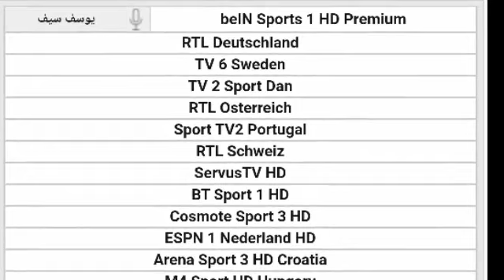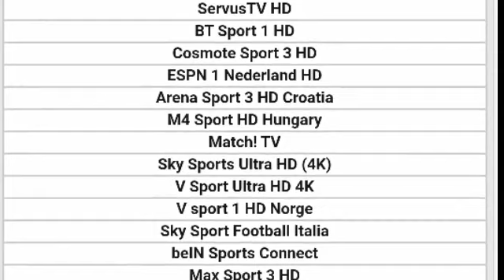جميع القنوات الناقلة لمباراة برشلونة و ٱينتراخت فرانكفورت اليوم